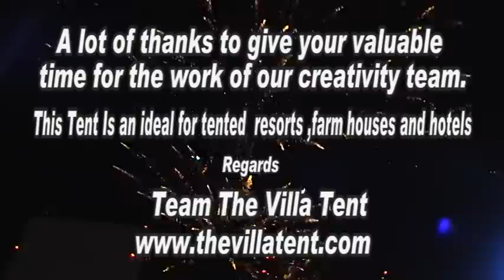Luxurious The Platinum presidential Suite | Exclusive Tents | Luxury Resort Tent in Thailand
We are eco luxurious resort tents manufacturer and exporter.   If you are looking luxury resort tents manufacturers on Google, Yahoo, Bing, Aol ,Mozilla search engine then please visit us We hope you will be finds more than your expectations. Our all tents are waterproofs and flame retardant* property. They have insulated beautiful panels walls.